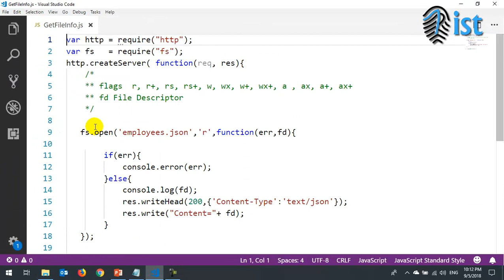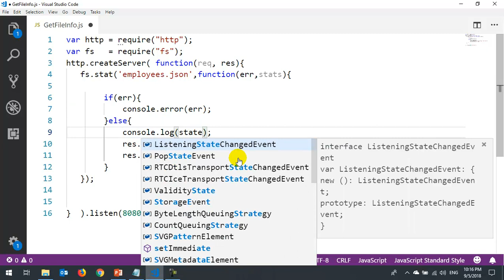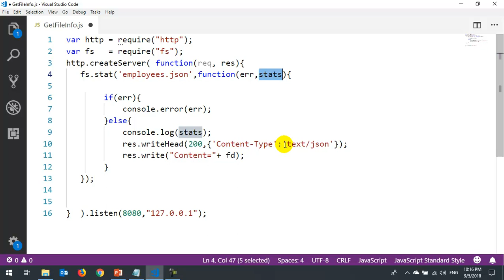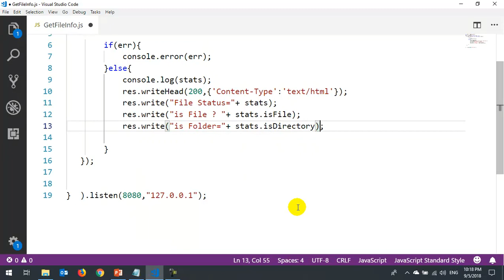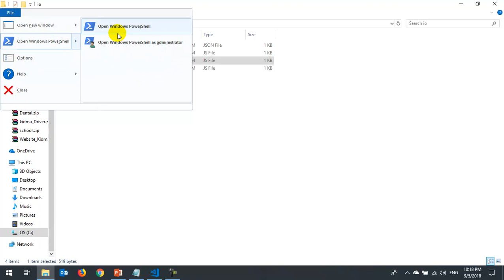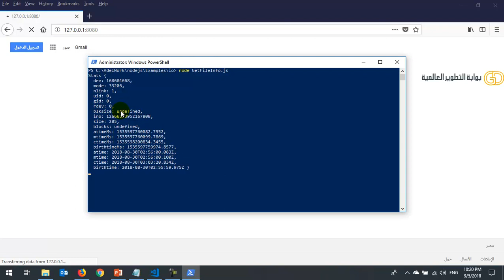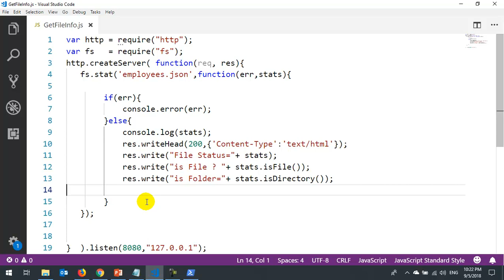14 Node js File System Module fs Get File Information from fs stat إيجاد معلومات عن الملف أو الفولد